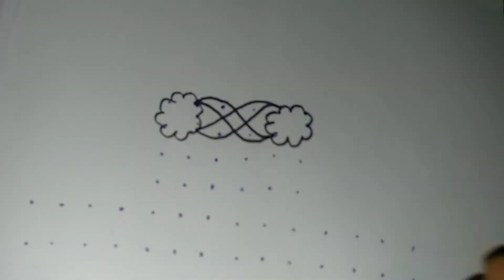Pulli Kolam / Simple Kolam / 14-6 dots Kolam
Hi Friends ❣️
Here is my new 14-6 dots Flower Kolam/ Pulli Kolam/ Easy Kolam 🏵️🏵️
Watch it 👀 Like it 👍 Share it ➡️ and Leave your Valuable Feedback 🖐️